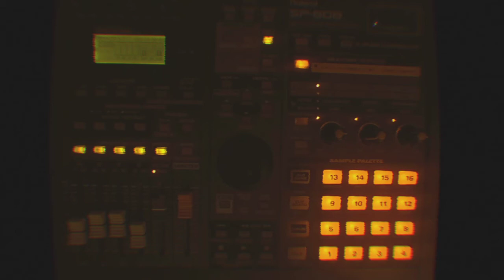roland sp808 + absynth - “sleeping potion” - lofi ambient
track created with the roland sp808 and native instruments absynth. synth sounds are absynth (with some valhalla dsp), drums and lofi fx are sp808. running everything through the sp808 and using the vinyl sim. this is recorded directly from the sp808 with some very basic ozone elements.